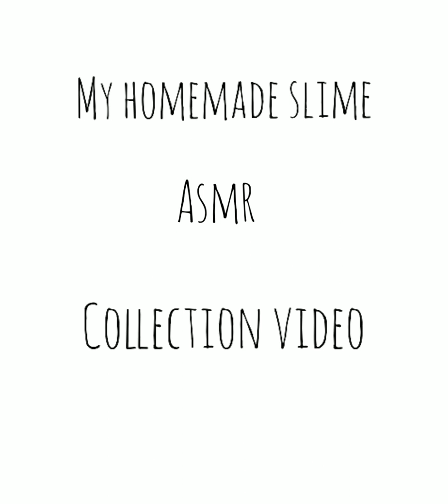My homemade slime asmr collection video | Cute ideas